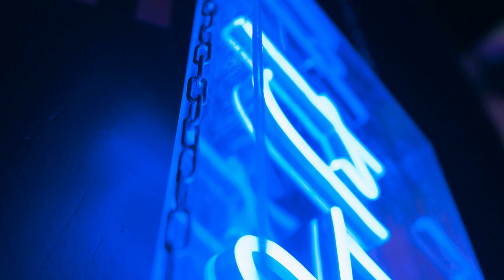Csaba Molnár - Through the Night | Hungary 🇭🇺 | Official Music Video | AI Eurovision 2024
AI Eurovision 2024 is a contest made by us, where the contestants are ESC fans. They compete with AI generated songs!
*AI=artificial intelligence

Lyrics:
[Verse]
Lights flicker neon glow
City streets we roam
Following the moonlight
Feels like we're alone

[Verse 2]
Running through the midnight
Silhouettes on walls
Echoes of our laughter
As the darkness falls

[Chorus]
We keep dancing 'til the dawn
Never wanna leave this zone

[Verse 3]
Whispers in the shadows
Under starry skies
Heartbeats keep us going
Can't close our eyes

[Bridge]
Lost in the rhythm
Lost in the beat
Underneath the starlight
Sweep me off my feet